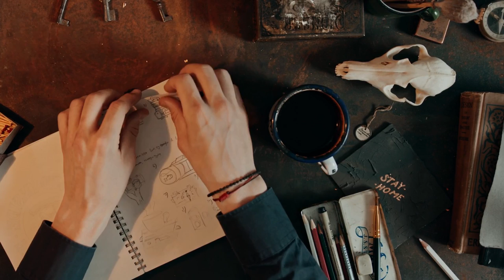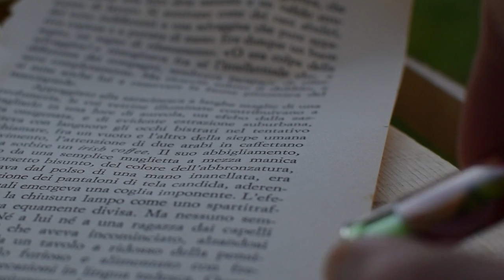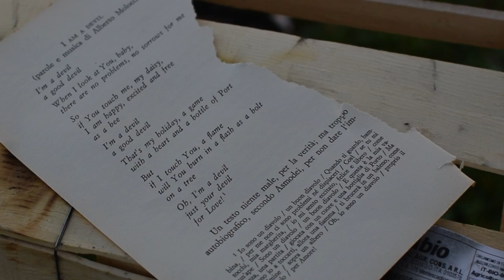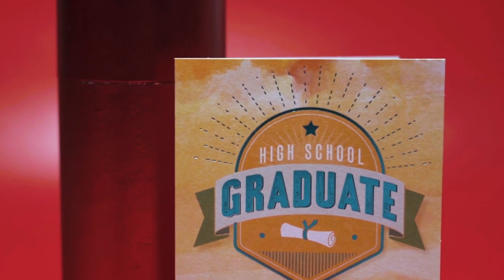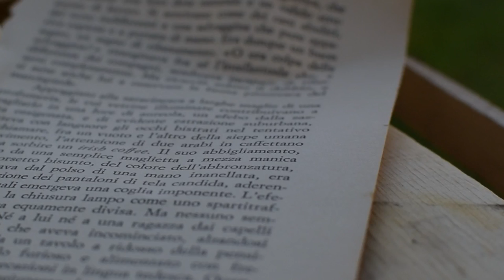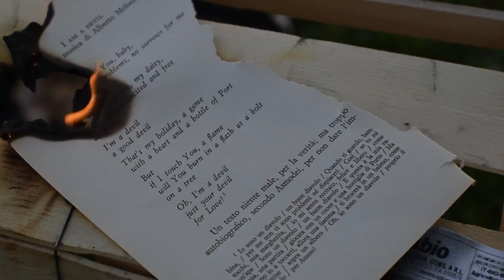Ed Kowalczyk is my favorite singer Quynh Phuong Composer Calm Piano Series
I am a composer from Vietnam, create 2 hours each music videos for relaxation and music therapy.

Why do we live for live music? On the molecular level, research shows that listening to music improves our mental well-being and physical health.

Enjoyment goes far beyond the present moment, as it directly influences the outcome of our hormones and cognitive functioning. While research has suggested that people who play instruments are smarter, there are also plenty of benefits for the music enthusiasts.

This might seem obvious, but the natural chemical reasoning is pretty incredible to think about. If you are ever in need of an emotional boost, let it be known that it only takes 15 minutes of listening to your favorite tunes to get a natural high. This is because your brain releases dopamine, a neurotransmitter that leads to increased feelings of happiness, excitement, and joy, when you listen to music you like.